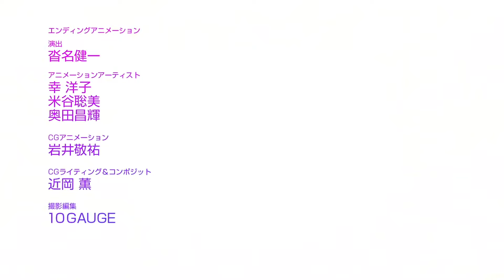Chi's Sweet Home 2023 (チーズスイートホーム 2023) episode 01 | English sub | Full HD 1920x1080Kartun Kucing C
Chi's Sweet Home 2023 (チーズスイートホーム 2023) episode 01 | English sub | Full HD 1920x1080 Kartun Kucing